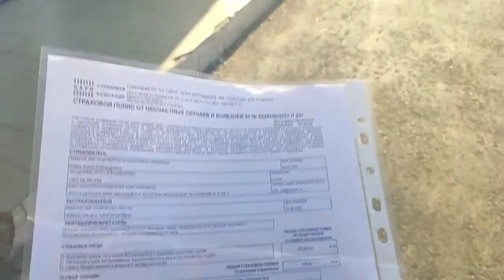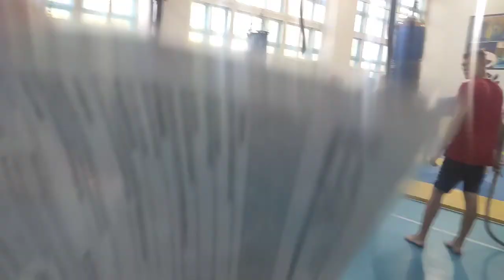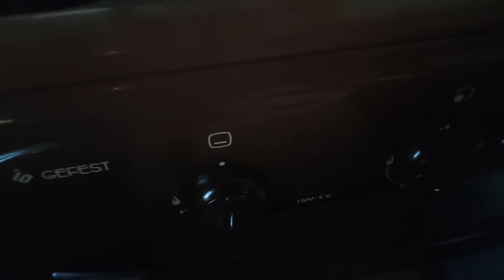Выбираем арбуз. И снова готовка. Жарим семки. Мой первый блогерский доход. Спасибо дзен.